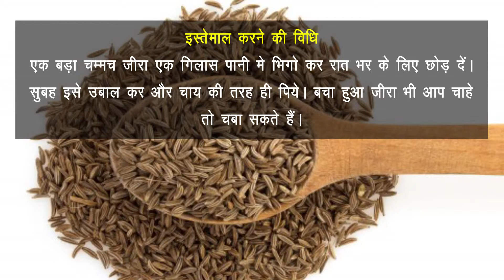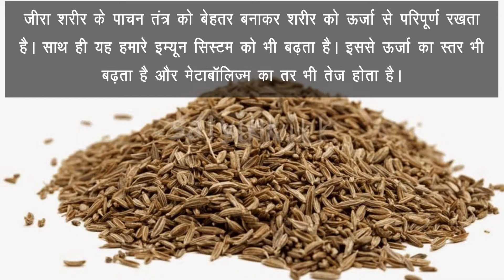क्या आप जानते हैं, एक चम्मच जीरा आपका कितना वजन कम कर सकता है?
जीरा, एक ऐसा मसाला है जिसमें  बेहतरीन स्वाद भी है और खुशबू भी। इसकी उपयोगिता केवल खाने तक ही सीमित नहीं है बल्कि इसके स्‍वास्‍थ्‍य संबंधी कई लाभ भी हैं। अनेकों रोगों में जीरा को दवा के रूप में इस्‍तेमाल किया जाता है। इसमें मैंगनीज, लौह तत्व, मैग्नीशियम, कैल्शियम, जिंक और फॉस्फोरस तत्वों की भरपूर मात्रा में होती है। इसे मेक्सीको, इंडिया और नार्थ अमेरिका आदि जगहों में बहुत उपयोग किया जाता है। इसकी सबसे ज्यादा महत्त्व यह है कि जीरा का इस्तेमाल वजन को तेजी से कम कर सकता है।

वजन को कम करने के लिए भी जीरा बहुत उपयोगी माना जाता है। एक शोध में पता चला है कि जीरा के पाउडर का सेवन करने से शरीर मे वसा का अवशोषण कम होता है जिससे स्वाभाविक रूप से शरीर का वजन घटाने में सहायता मिलती है।
इस्तेमाल करने की विधि
एक बड़ा चम्‍मच जीरा एक गिलास पानी मे भिगो कर रात भर के लिए छोड़ दें। सुबह इसे उबाल कर और चाय की तरह ही पिये। बचा हुआ जीरा भी आप चाहे तो चबा सकते हैं।

जीरा शरीर के पाचन तंत्र को बेहतर बनाकर शरीर को ऊर्जा से परिपूर्ण रखता है। साथ ही यह हमारे इम्यून सिस्टम को भी बढ़ता है। इससे ऊर्जा का स्‍तर भी बढ़ता है और मेटाबॉलिज्म का स्‍तर भी तेज होता है। हमारे पाचन तंत्र को बेहतर बनाने के साथ-साथ फैट बर्न की गति को भी बढ़ाता है। पेट से सबंधित सभी तरह की समस्याओं में जीरे का सेवन लाभकारी है।